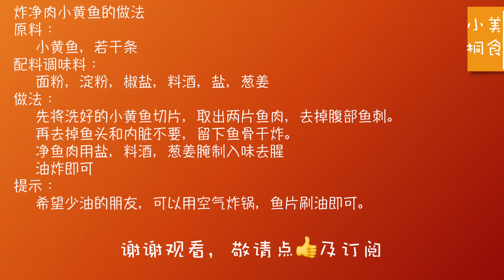炸净肉小黄鱼｜不用耽心鱼刺的炸小黄鱼｜Fried Small yellow croaker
炸小黄鱼好吃，就是有刺麻烦，孩子吃起来不方便。今天介绍炸净肉小黄鱼，吃起来不用耽心鱼刺，超级爽。去刺并不复杂，但需要些耐心。
炸净肉小黄鱼的做法
原料：

小黄鱼，若干条
配料调味料：

面粉，淀粉，椒盐，料酒，盐，葱姜
做法：

先将洗好的小黄鱼切片，取出两片鱼肉，去掉腹部鱼刺。
 再去掉鱼头和内脏不要，留下鱼骨干炸。

净鱼肉用盐，料酒，葱姜腌制入味去腥
 油炸即可
提示：
 希望少油的朋友，可以用空气炸锅，400度5-8分钟，鱼片刷油即可。

大家好，我是小桐，欢迎大家来到小桐美食。我是个超喜欢美食的人，我的美食观点是简单，易学，好吃，漂亮，希望分享给大家。

小桐美食 Xiaotong Foods#炸净肉小黄鱼